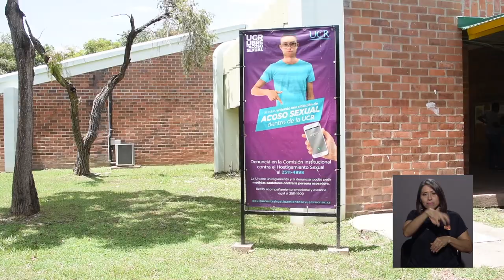UCR reacciona ante acoso en Sede de Guanacaste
La Universidad de Costa Rica realizó una conferencia de prensa en la Sede de Guanacaste, el pasado 3 de julio para informar sobre las acciones que ha tomado la institución en relación con los posibles casos de AcosoSexual en este recinto.